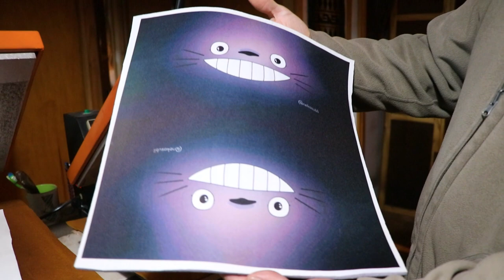Spot publicitario Neko Subli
😻Productos originales muy útiles que harán tu vida más simple y divertida
🚛 Envios
😻Tienda virtual👇